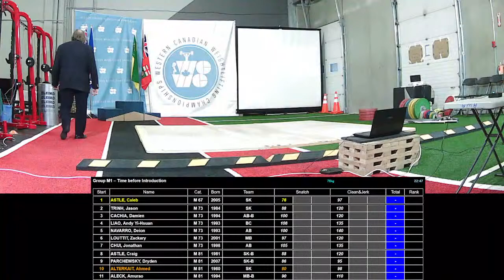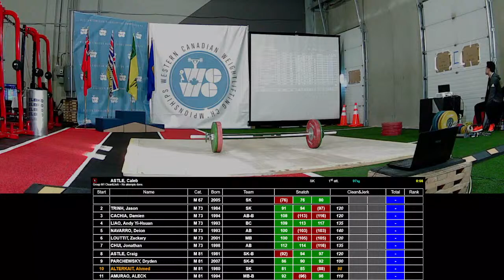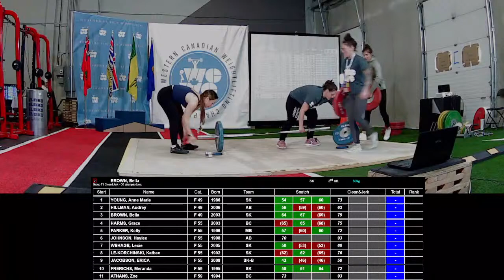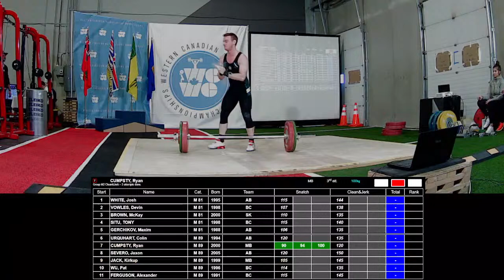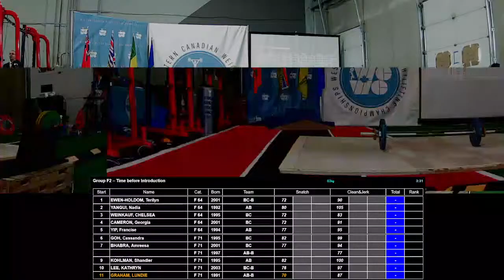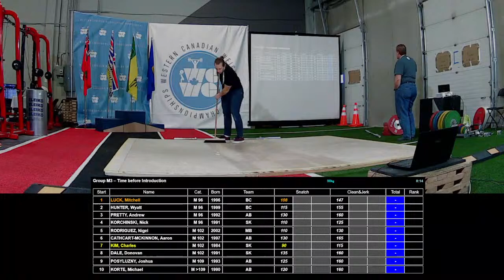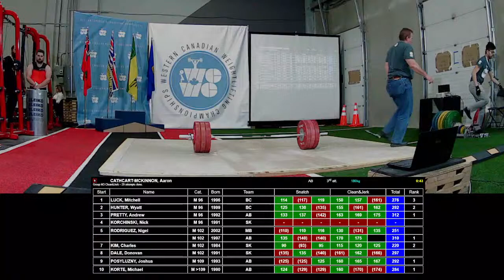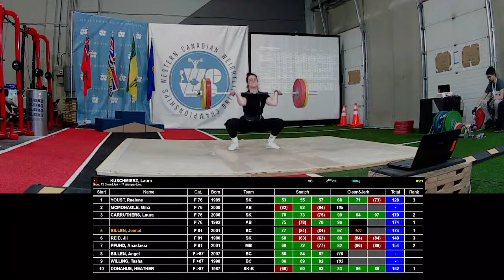2022 Western Canadian Weightlifting Championship